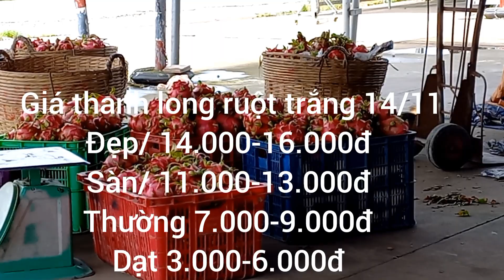giá thanh long hôm nay 14/11